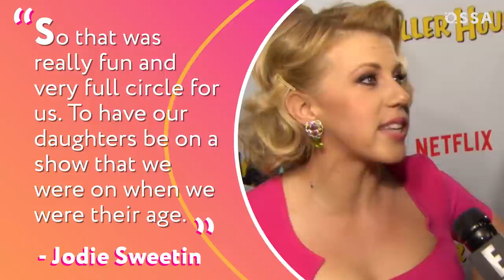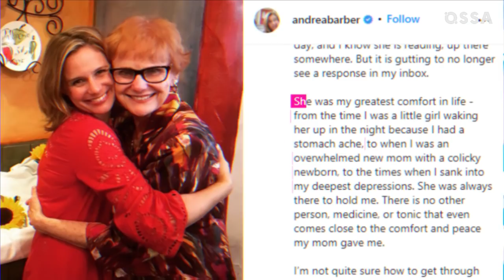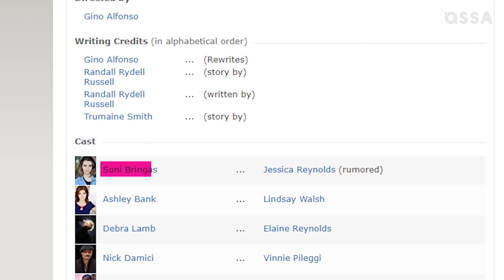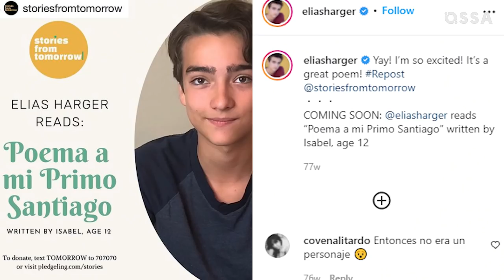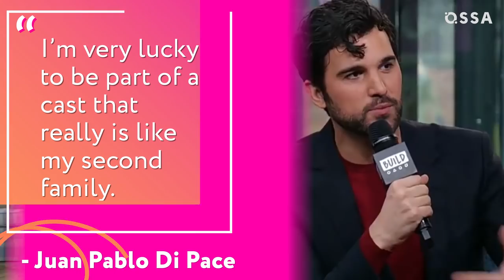Fuller House Cast: Where Are They Now? |⭐ OSSA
Spin-off Fuller House is definitely one of the brightest series from Netflix. 5 great seasons make viewers want more. But if it makes no sense to wait for new episodes of the Fuller House series, then it makes sense to take a look at the lives and careers of the Fuller House actors to find out where are they now!

So today OSSA is going to tell you everything about the lives and careers of the Fuller House cast, so you will find out where you can watch your beloved actors! And by watching this video you will find out why Candace Cameron-Bure (DJ Tanner-Fuller) was nicknamed the "Christmas Queen", where Jodie Sweetin (Stephanie Tanner) drew her inspiration from after the end of the series, where did Andrea Barber (Kimmy Gibbler) go after the end of the Fuller House series, in which soon movie you can see Soni Nicole Bringas (Ramona Gibbler), which TV series Michael Campion (Jackson Fuller) managed to star in, what fourteen-year-old Elias Harger (Max Fuller) likes to do besides acting, how Dashiell and Fox Messitt (Tommy Fuller Jr.) develop their acting careers, and on which part of Juan Pablo Di Pace (Fernando Guerrero) the actor and singer is currently focused on. And we also will not forget to tell you about the amazing Bob Saget (Danny Tanner), who sadly passed away at the age of 65.

So don’t hesitate and watch our OSSA’m video about the lives and careers of the stars of the Huller House series.

Chapters:
00:00 - Intro
00:29 - Candace Cameron-Bure as D.J. Tanner-Fuller
01:49 - Jodie Sweetin as Stephanie Tanner
02:57 - Andrea Barber as Kimmy Gibbler
04:21 - Soni Nicole Bringas as Ramona Gibbler
04:54 - Michael Campion as Jackson Fuller
05:30 - Elias Harger as Max Fuller
06:11 - Dashiell and Fox Messitt as Tommy Fuller Jr.
06:39 - Juan Pablo Di Pace as Fernando Guerrero
07:33 - In memory of Bob Saget as Danny Tanner